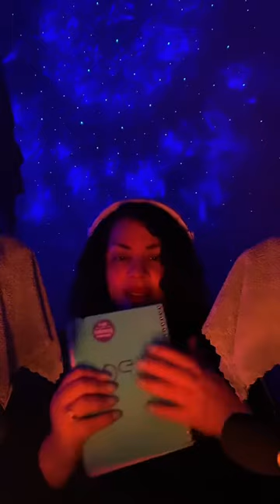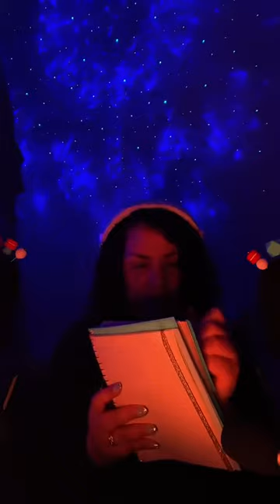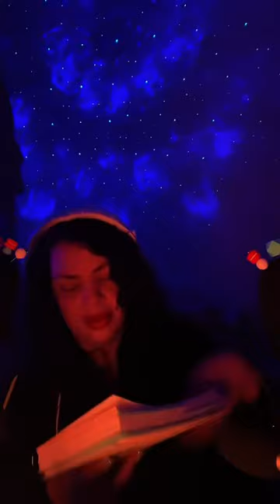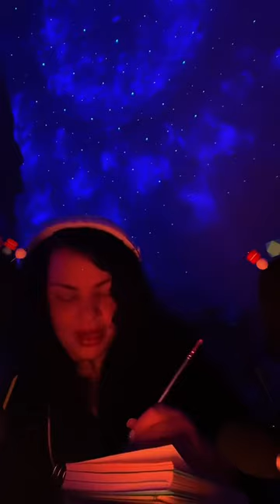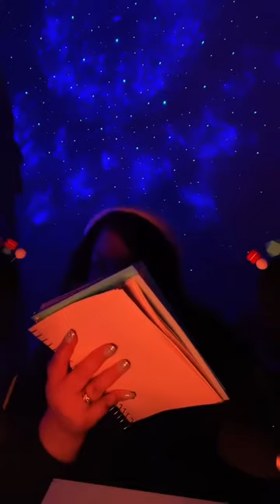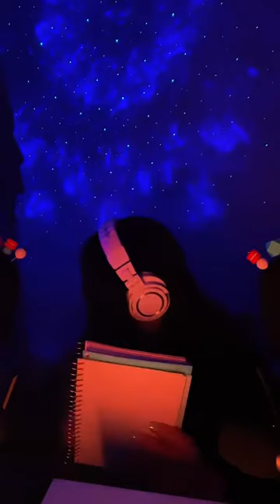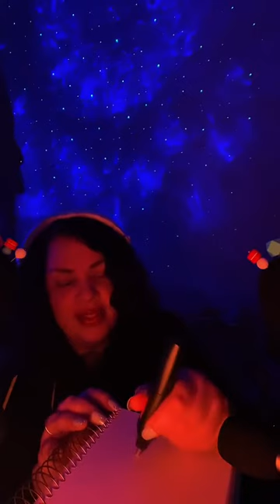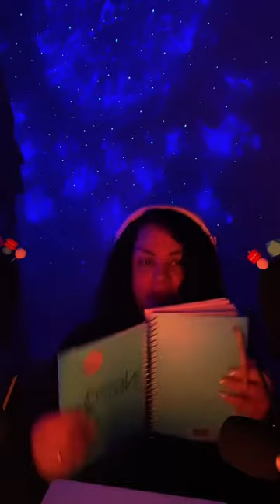ASMR✨Scratching & Tapping on Notebook 📒 TIKTOK LIVE STREAM